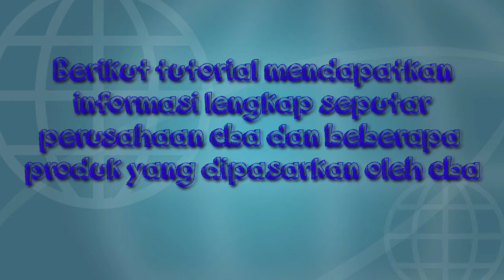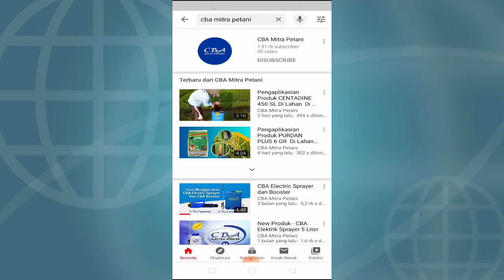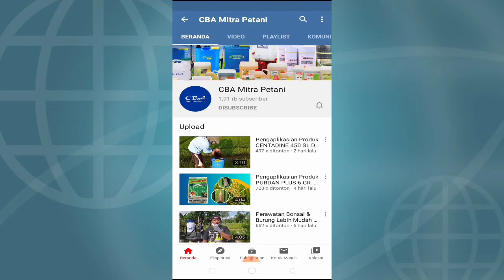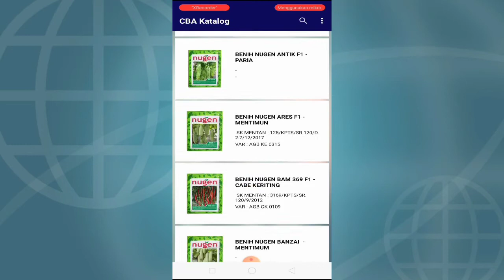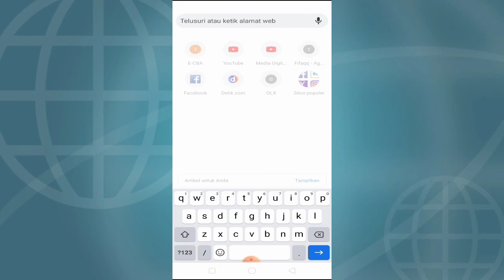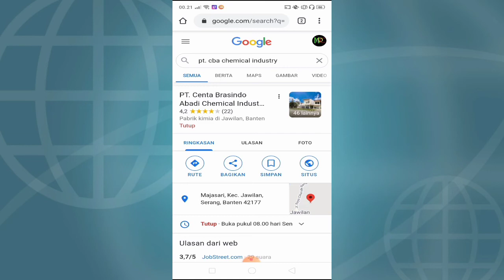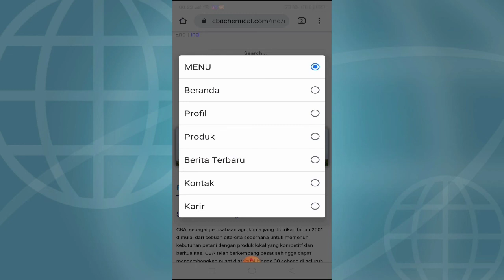Dapatkan informasi detail produk CBA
VIDEO ini berisi tentang bagaimana cara mendapatkan informasi secara detail dan lengkap produk PT cba, yang mana informasinya bisa didapatkan di Chanel YouTube cba, katalog cba, dan website cba
Chanel YouTube cba: Cba Mitra Petani